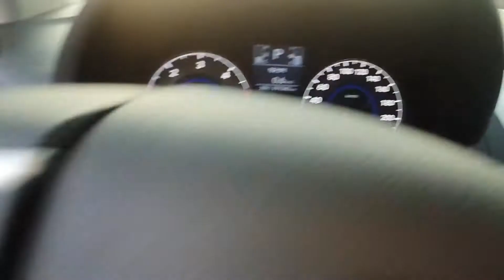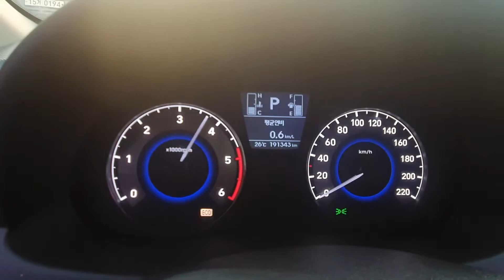2018 ACCENT GV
GV